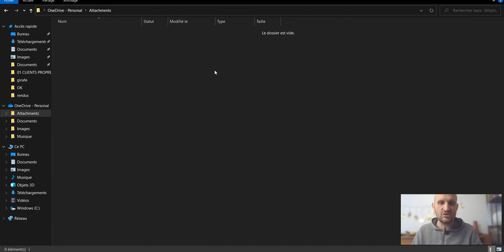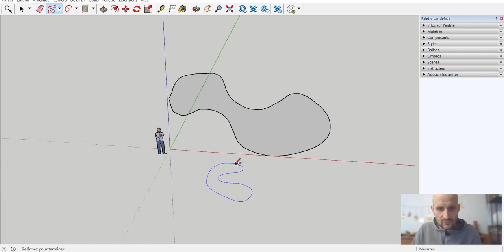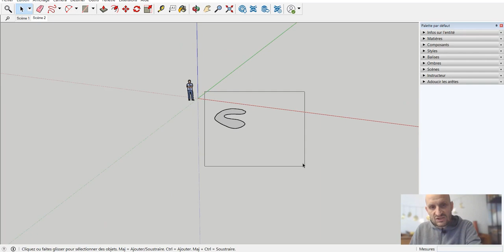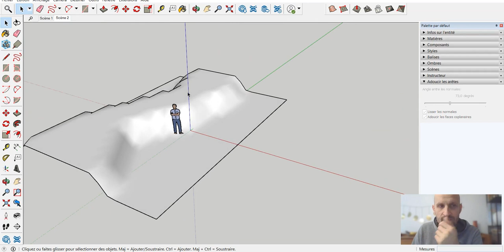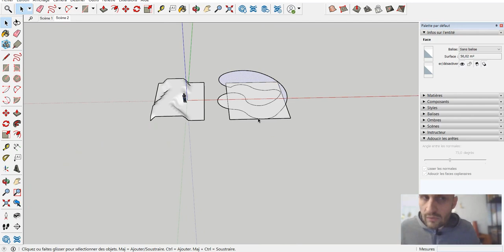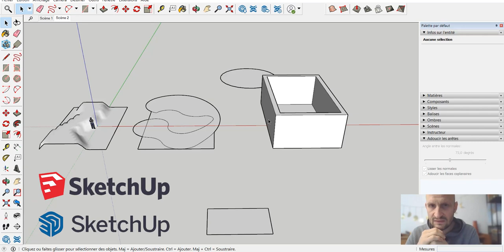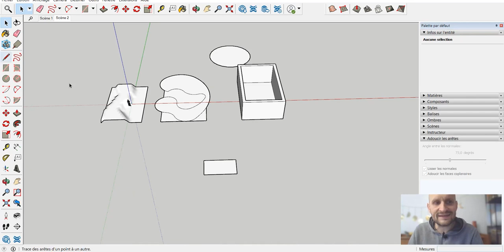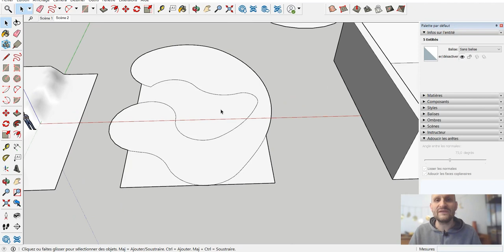Que vaut SketchUp 2022 ? Avis mitigé...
Hello

SketchUp 2022 vient juste de sortir et je fais le point sur les nouveautés.
Cette nouvelle version apporte de réelles avancées ou juste quelques améliorations ?

0:00 Intro
0:30 Les nouveautés
7:12 Mon avis

💗 Pour soutenir mon travail sur TIPEEE, un GRAND merci à vous !

Plus d'excuses  !!

1. SketchUp généraliste

2. Spécialement pour les architectes et décorateurs

3. Spécialement pour les menuisiers et designers bois

A bientôt !

Rejoignez ma chaîne pour bénéficier d'avantages exclusifs :
ma chaîne pour bénéficier d'avantages exclusifs